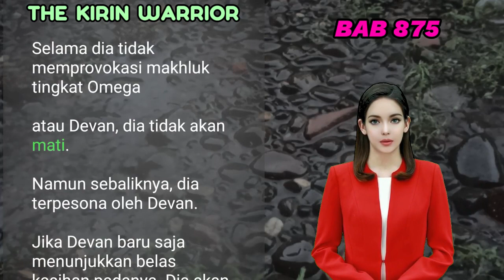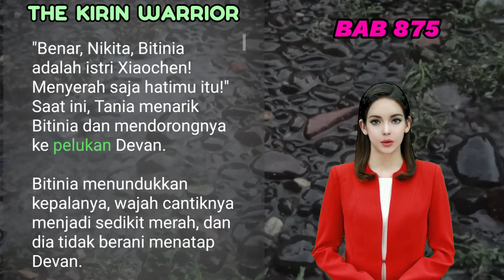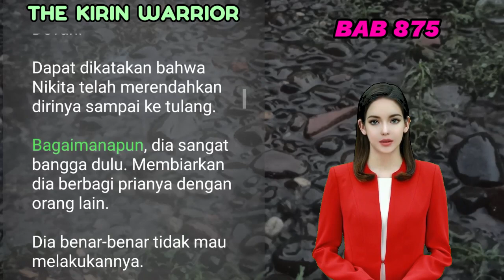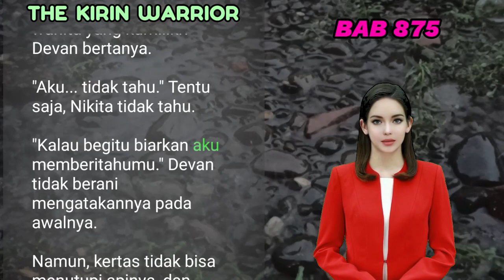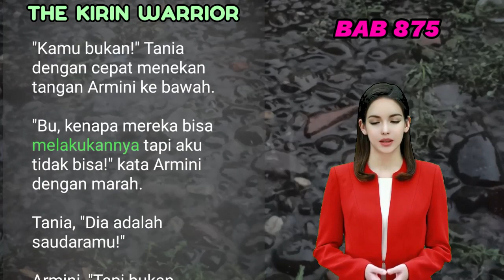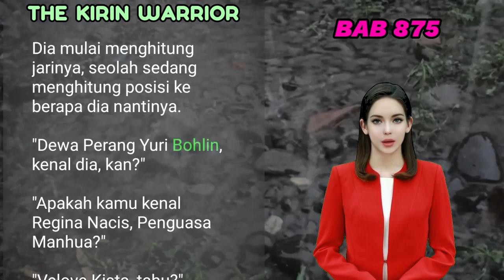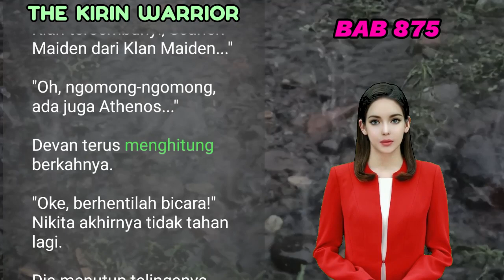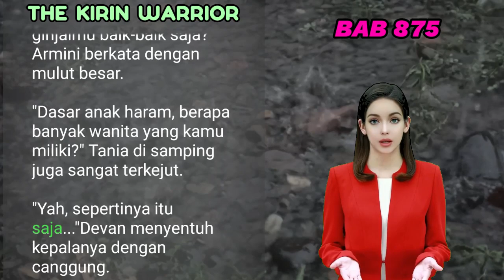NOVEL KIRIN | BAB 875 | BERAPA BANYAK WANITA DISANA | UANG DARI NOVEL